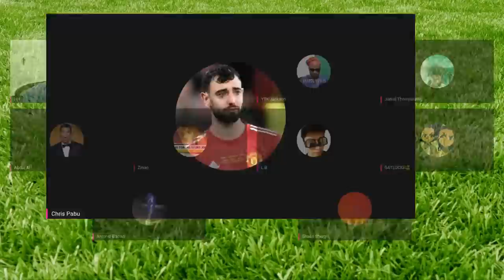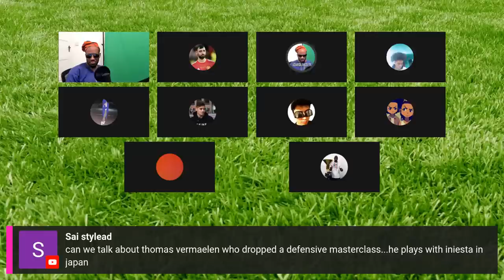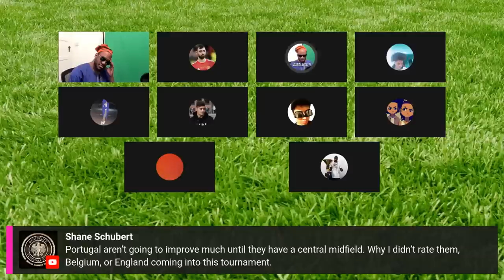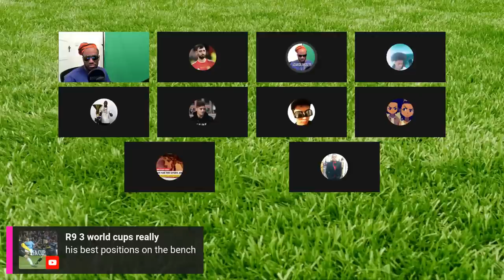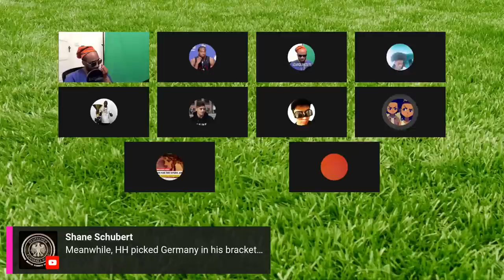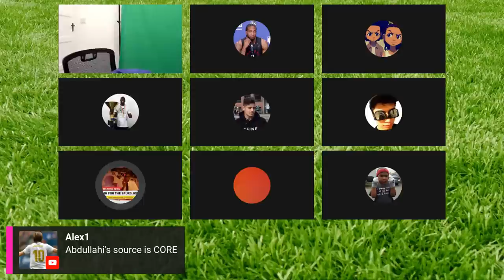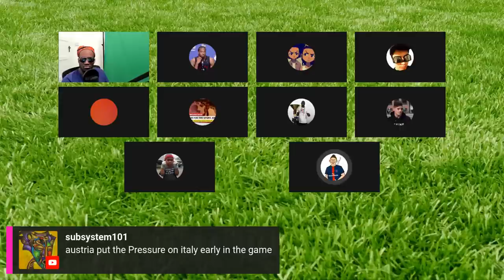Thorgan Hazard, Cristiano Ronaldo OUT, Netherlands FLOP | Sunday Football Hangout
Belgium win 1-0 Portugal with Thorgan Hazard scoring the winning goal. De Ligt red card. Have Hope and the Hangout panel have Euro 2020 debate

Daily Football News, Analysis of Champions League, Premier League, La Liga, Serie A and Bundesliga.

00:00 - Intro
3:00 - netherlands vs. czech republic
51:40 - portugal vs. belgium and belgium vs italy preview